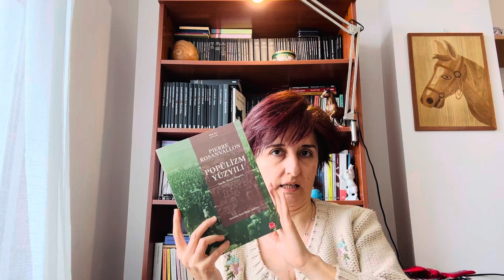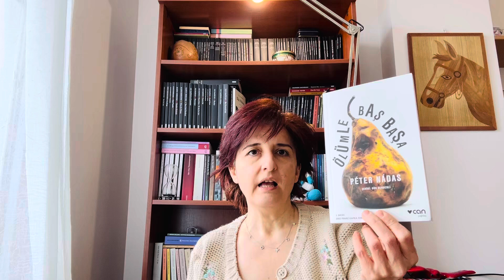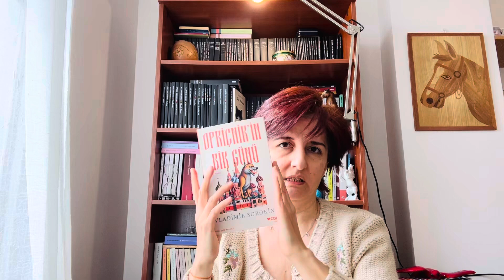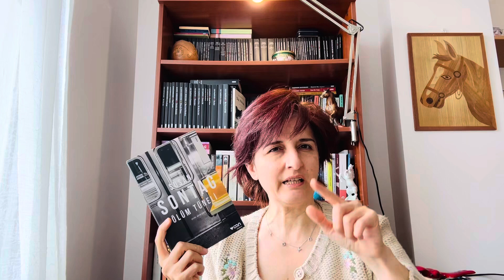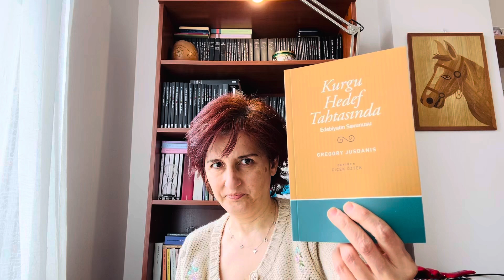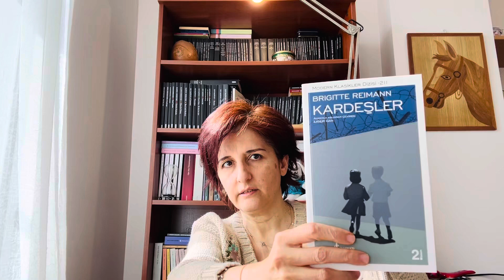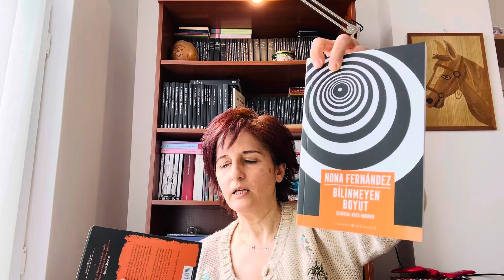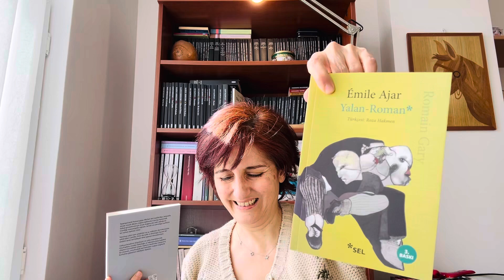Duygusal Anlar, Kitaplar ve Okur Dostlarım.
Mart ayı edebiyatla iç içe duygusal anların sıkça yaşandığı, edebiyat dünyamızda çok güzel etkinliklerin olduğu, okur dostlarımın varlığı ile güzelleşen bir ay olmaya devam ediyor. Okuduklarım, okuyacaklarım ve yeni gelen kitaplarla yeni videom için buyurun lütfen.